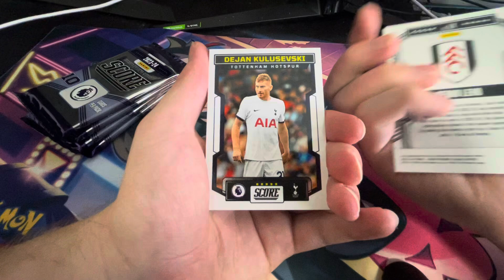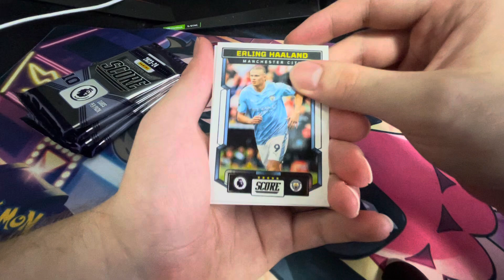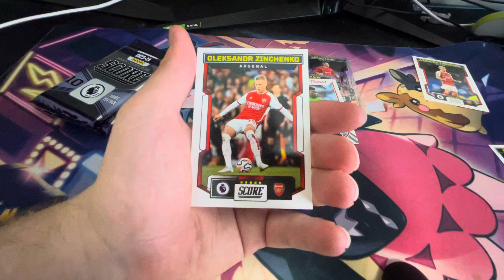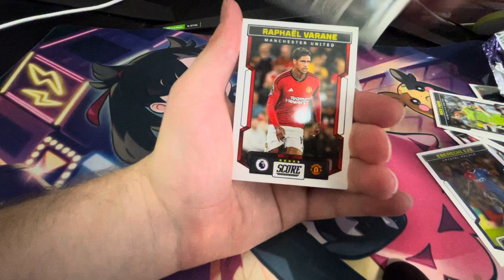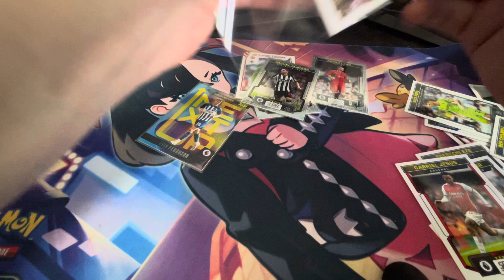Opening up 5 Panini Premier League Score Packs!!